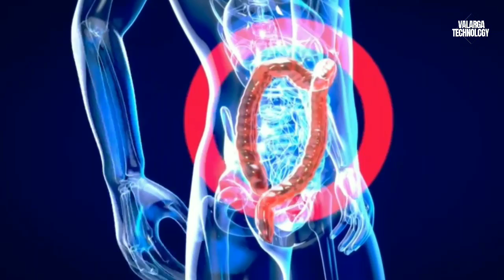6 Morning Habits of Successful People tamil - THE MIRACLE MORNING in tamil - Tamil Amazing facts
amazing gadget 80% offer :

 hello viewers in this video we are talk about the 6 miracle morning techniques we want you to follow for success.

successful,people,HABITS,morning,five,madan,Gowri,MG,habits,Tamil,Tamizh,Early Morning Motivation

almost everything,almost everything tamil,ae,6 Morning Habits of Successful People tamil,Morning Habits of Successful People tamil,THE MIRACLE MORNING in tamil,morning habits,morning habits in tamil,successful people habits in tamil

hair care tips | mastrubation | Dandruff's | health tips tamil | Valargatechnology | billonares Habits | Minutesmystery | how to wake up 5:00 a.m. in tamil | how to wake up early morning | how to stop addiction in TamilTamilgalattanews | tamil wonders | Theneer Idaivelai

நம் தமிழ் மொழியில்

Miracle Mornings | successful peoples morning habbits | Motivation tamil | Minutesmystery | tamilfacts | Tamilgalattanews | Factsintamil |Factsinminutes | valargatechnology | madangowri | rishipedia | google |mysterious island | amazing facts in tamil| tamil amazing facts in tamil | Mystery story

  Valarga Technology